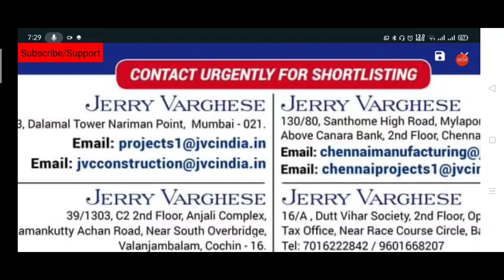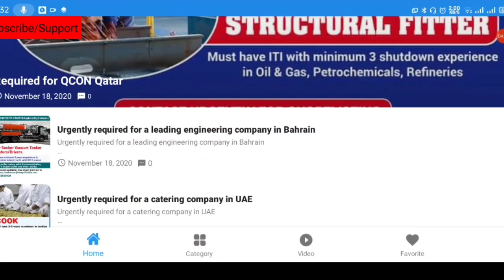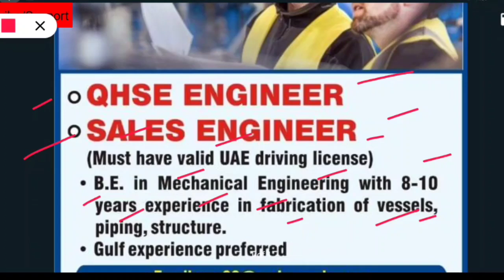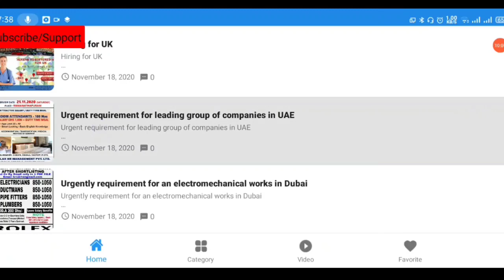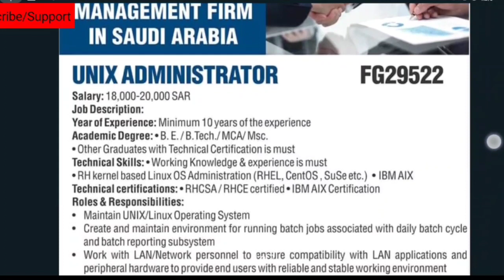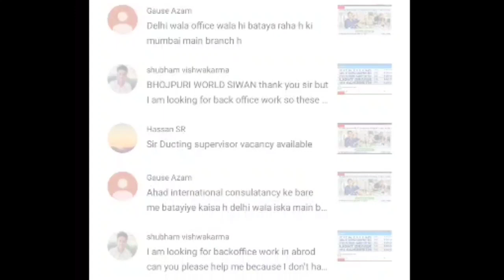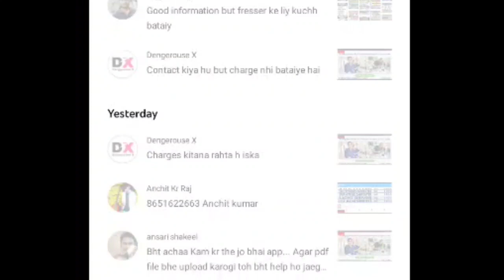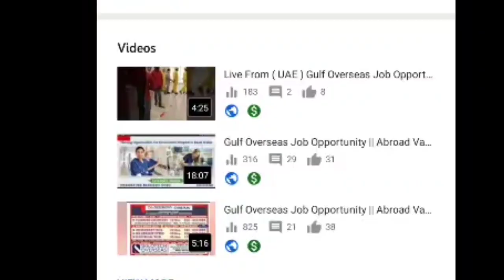Shotdown Gulf Overseas Job Opportunity || Abroad Vacancies ||Assignment Abroad Times || Gulf Job's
Request Only.

Bhojpuri World Siwan.. (Facebook page)

Amazon Product links. Offers